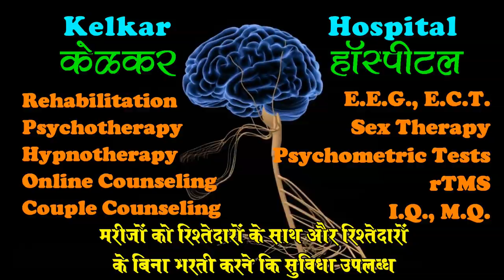Mental confusion in elderly - Dr. Kelkar (MD) Psychiatrist Hypnotherapist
• Dr. Deepak Kelkar (M.D.)
• Psychiatrist
• Hypnotherapist
• Psychotherapist,
• De-addiction Specialist
• Sexologist

     3 )Kelkar Hospital Channel

Mental confusion in the elderly is usually a symptom of delirium or dementia, but it may also occur in major depression and psychoses. Confusion is a common problem in old age persons. The decline in normal cognitive ability may be acute, or it may be chronic and progressive.
In elderly people Dehydration is more common in those with cognitive impairment and changes in functional ability. Swallowing difficulties, dementia and poorly controlled diabetes are more common in older people and are all associated with poor hydration.